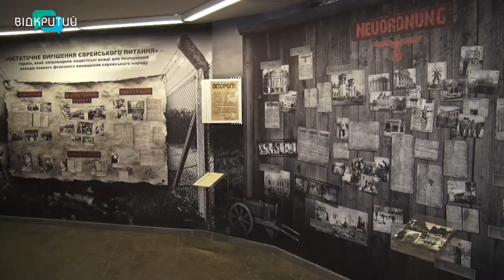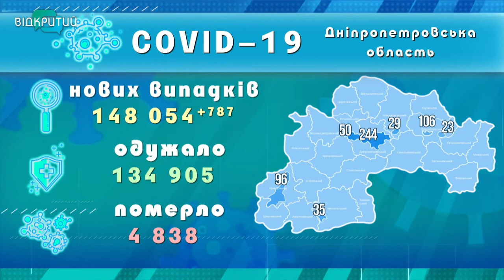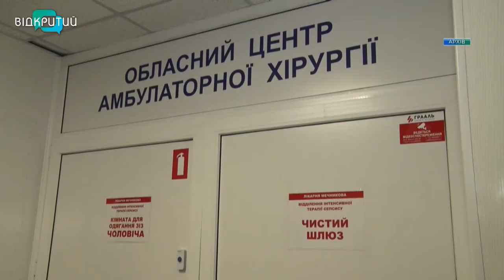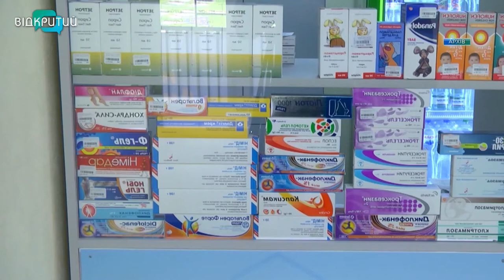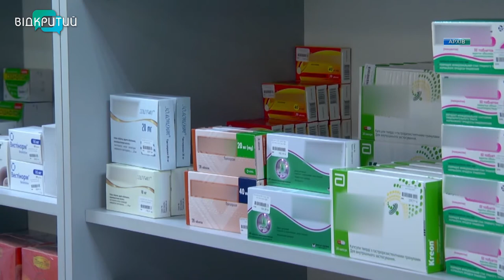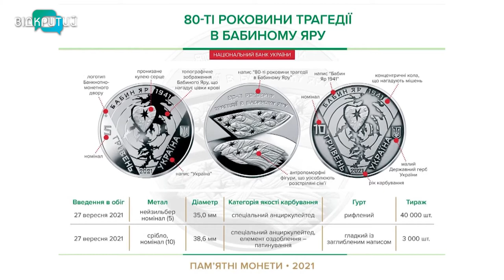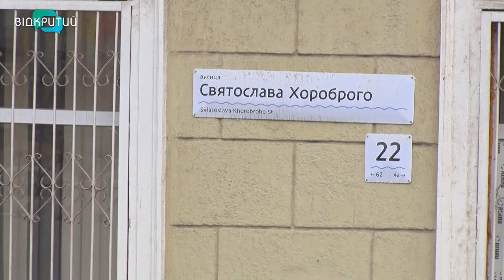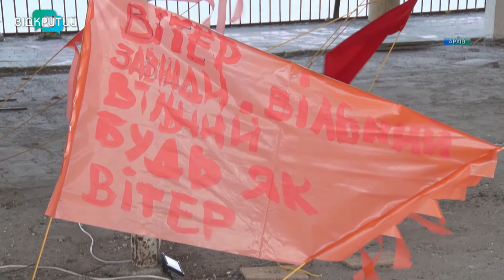Новини OPEN NEWS від 29 вересня 2021 року 20:15